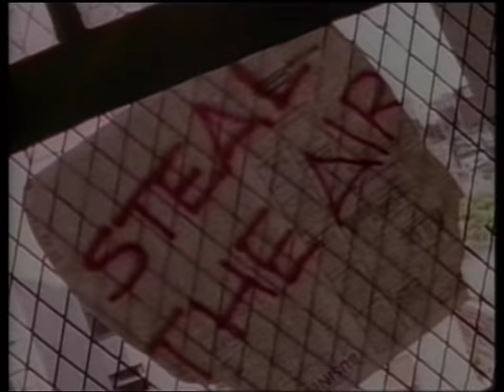Concrete Blonde - Everybody Knows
Concrete Blonde Everybody Knows.  1990 single charting at #20 on the US Billboard Modern Rock Tracks chart in September 1990.  A cover version of the Leonard Cohen song, featured on the soundtrack to 'Pump Up the Volume'.  Official music video HQ 90s 90's alternative rock Concrete Blond Johnette Napolitano everybody knows that's the way it goes that's how it goes and everybody knows.  ohnoitisnathan